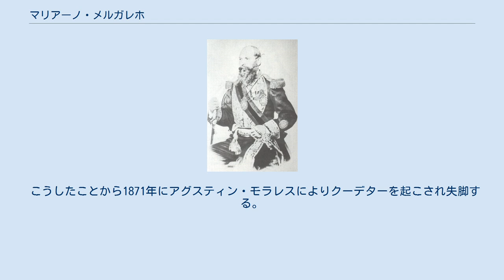マリアーノ・メルガレホ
マリアーノ・メルガレホ （Manuel Mariano Melgarejo Valencia，1820年4月13日 - 1871年11月23日）は、ボリビアの政治家、軍人。
「野蛮カウディージョ」の異名を持つ奇行と蛮行で有名な同国史上最も悪名高い独裁者である。
 メスティーソの非嫡出子としてコチャバンバで生まれ、17歳で軍隊に入りラ・パスの軍司令官となった。
1864年にそれまで影で権力を握っていた前大統領マヌエル・イシドロ・ベルスを暗殺し政権についた。
大統領に就任するとメートル法の採用や蒸気機関の導入など近代化政策をとったこともあるが議会および地方の行政機関を解散させ政敵を弾圧。
特にインディオは共有地を解体されて奪われ、反乱をおこした住民は虐殺された。
鉱業寡頭支配層に支持され自由貿易政策を取り、それまで保護されていた手工業を崩壊させた。
 また奢侈と放蕩に耽るために自分の名を冠した紙幣を乱発し、アタカマ砂漠の硝石採掘権もチリに売ってしまった（このことは後に太平洋戦争の原因となる）。
 こうしたことから1871年にアグスティン・モラレスによりクーデターを起こされ失脚する。
追放され同年、亡命先のリマで愛人の弟に暗殺された。